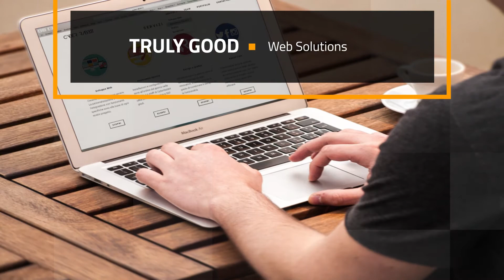Web Design Somerville